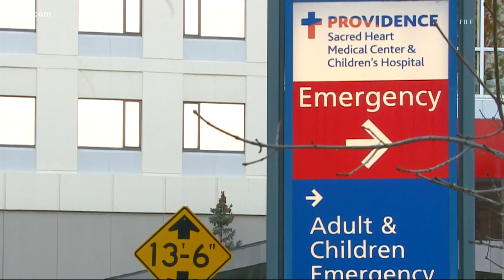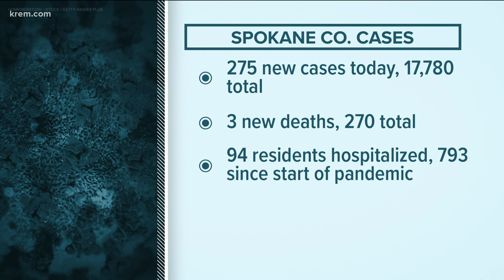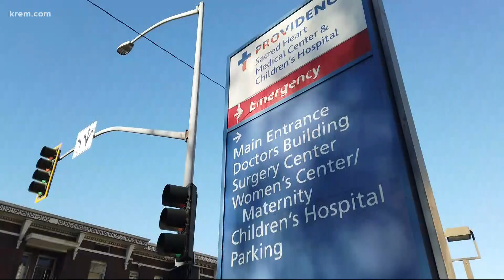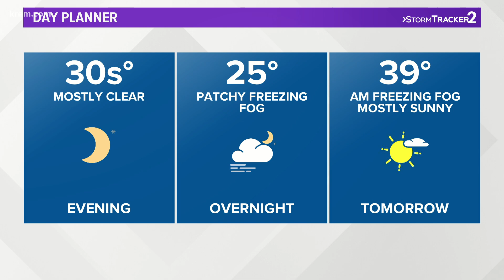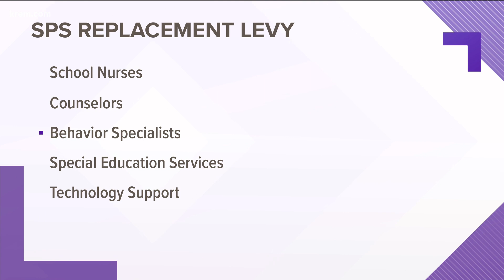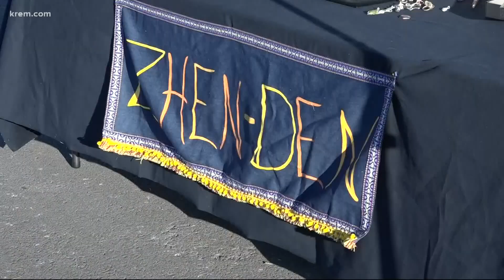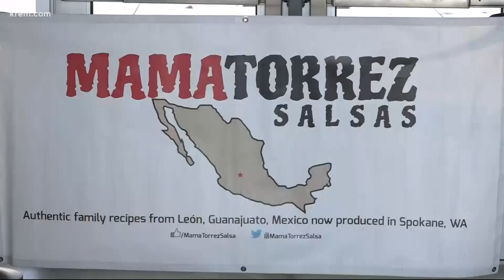KREM News 4 p.m. Dec. 2, 2020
Top stories from around the Inland Northwest on Dec. 2, 2020.